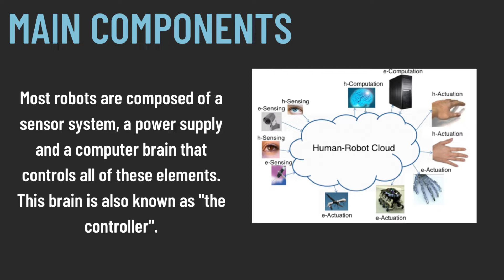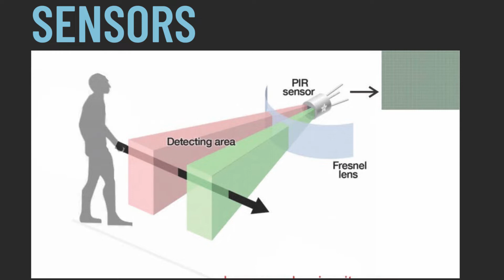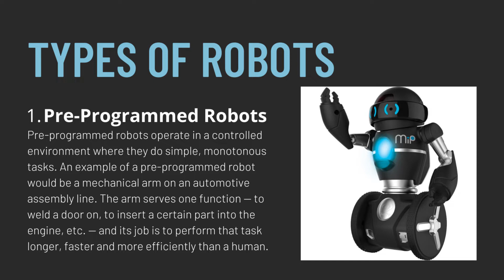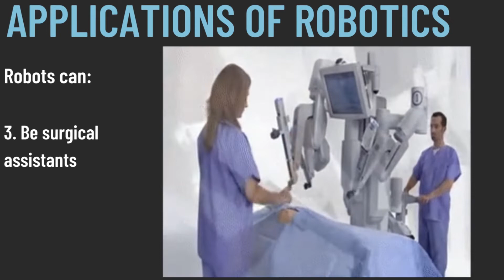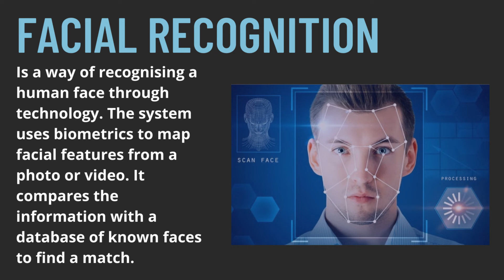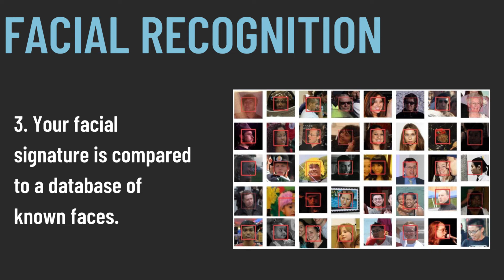What is Robotics? What are Robots? Types & Uses of Robots in English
Be nice to everyone and spread good vibes ✌👌

Available courses:

📝 Beginners course (6 months / two 50-minute lessons per week).
📁 A2 Low Intermediate Course

📘 B1 Intermediate Course

📙 B2 Upper Intermediate Course

📈 Advanced to Proficiency Course aiming at the ECPE, TOEIC, LTE and other exams. (It's an 8-month course / 150 minutes per week.)

🗣Conversational English Course. Common topics: meeting new people, the people in your life, eating in and eating out, the reason to learn English, hobbies and many more (ten  25-minute lessons).

🗻🏞🏡💈🚜✈🍛🏗ESP courses: Agricultural Engineering, Agriculture, Architecture, Art and design, Au pair, Beauty salon, Business English, Cooking, Electronics, Environmental science, Firefighter, Flight Attendant, Genetic Engineering, Hotels and Catering, Human Resources, Landscaping, Management, Petroleum, Plant production, Plumbing, Police, Psychology and more (6 months / two 50-minute lessons per week).